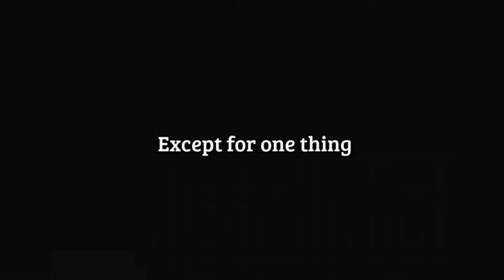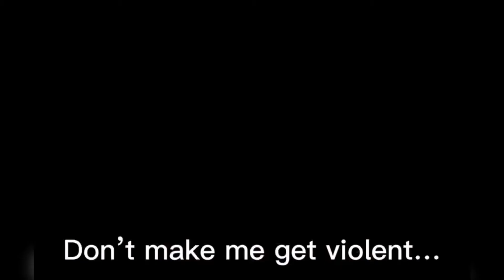gacha life tiktok compilation funny #8 💜 💛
Hello friends. I'm GACHA BLOW
I realize that many of you are not allowed to use TikTok, so I created this channel for the purpose of synthesizing the best videos for you to watch on Youtube. I'm still studying, so I can only make 1 video a day for everyone to see. All videos have their channel logos in the corner of the screen. People can easily find them on TiKTok.